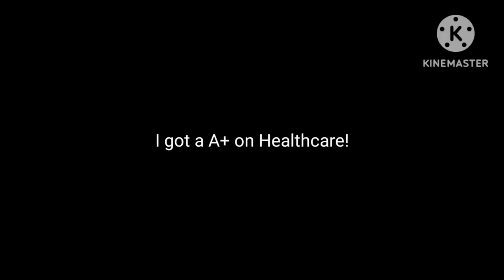Message to everyone!